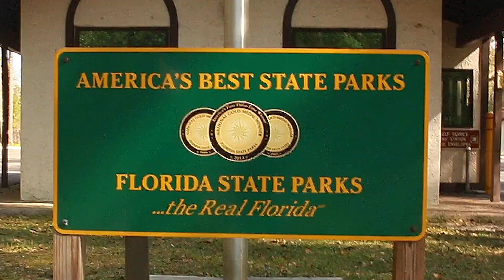The Florida Panhandle Preview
A preview of our time in the Florida Panhandle showing a rough outline of the things around Doug's neck of the woods.